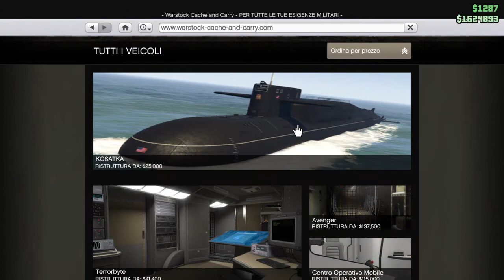Come far volare un camion su GTA V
0:00 Idea
0:17 Prova 1
1:32 Prova 2
4:33 Prova 3
6:45 Prova 4
12:04 R.I.P.